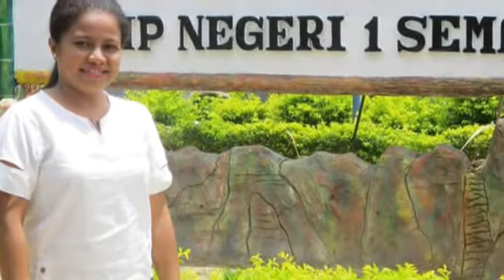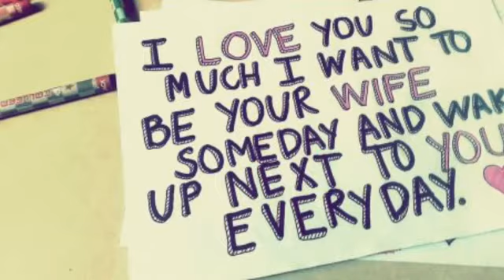Happy Valentine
Happy Valentine Day My Love